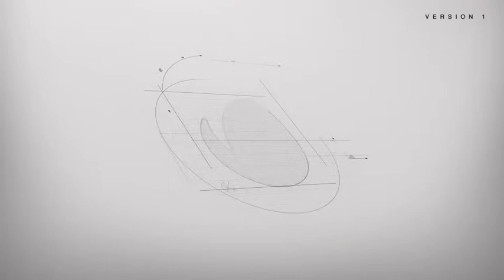Architect Logo Reveal (3 versions) (After Effects Template)